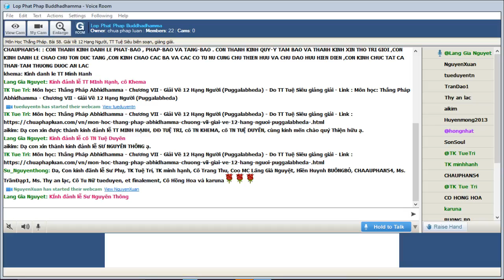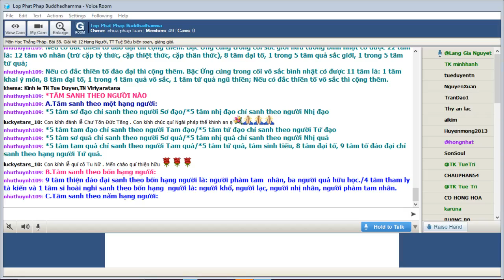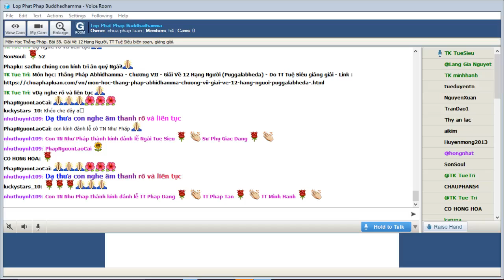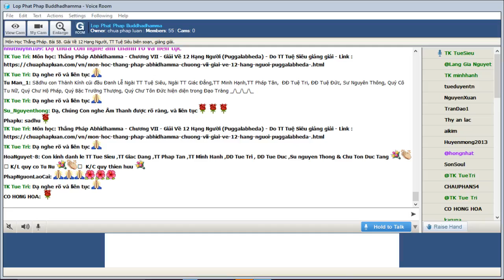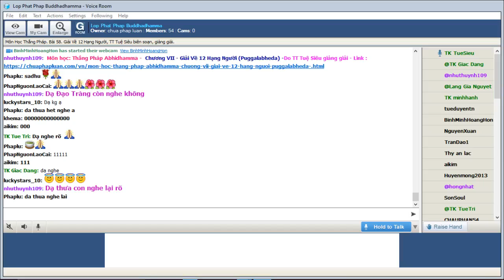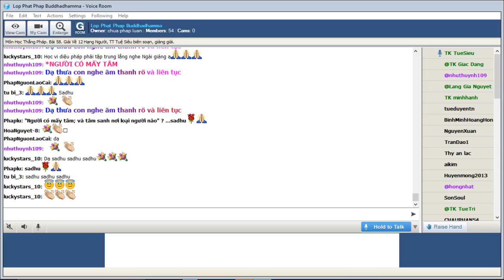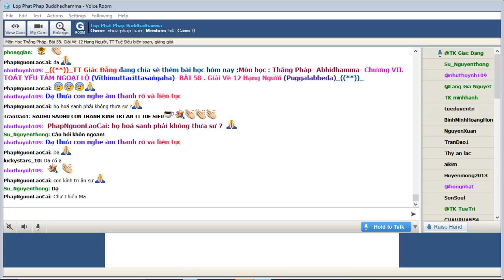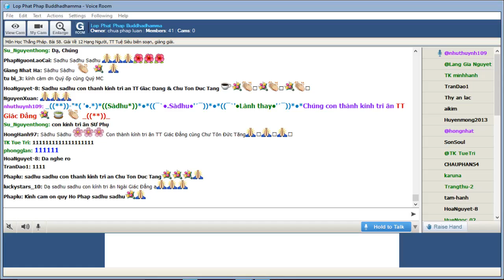10-02-2022. ABHIDHAMMA-THẮNG PHÁP_Lop Phat Phap Buddhadhamma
Lop Phat Phap Buddhadhamma Thứ Năm Feb 10-2022.Giáo Trình Thắng Pháp Abhidhamma -CHƯƠNG VII. TOÁT YẾU TÂM NGOẠI LỘ (Vīthimuttacittasaṅgaha).Bài 58. Giải Về 12 Hạng Người (Puggalabheda), TT Tuệ Siêu biên soạn và giảng giải.